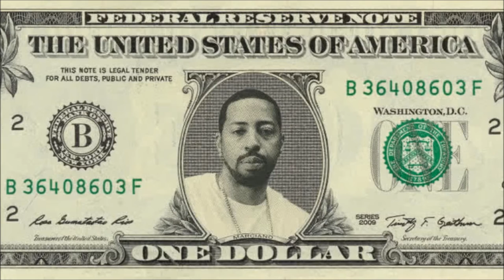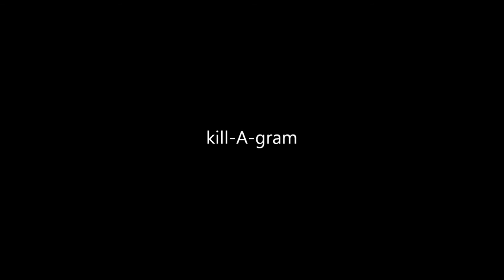Roc Marciano- Hoard 90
Roc Marciano

Album: Don Status Pt. 3 Bootleg (2012)

Prod. Alchemist

The "album" basically consists of every feature, non album track, or collab from the last few years.